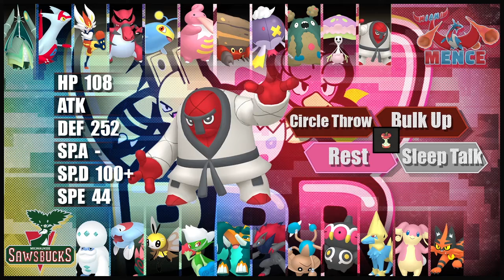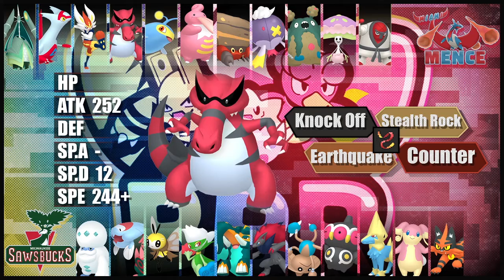THROH AGAINST THE WORLD | BBR S3W5 | Live Crown Tundra WiFi Battle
Welcome back to my channel, I am your coach of the Miami Mence OGalbina; and today I am bringing you another Pokemon Crown Tundra Wifi Battle for BBR S3 W5 vs Magnitude and his Milwaukee Sawsbucks, where we see just how much of an underrated threat Throh can be.

Intro: 0:00
Battle: 11:32